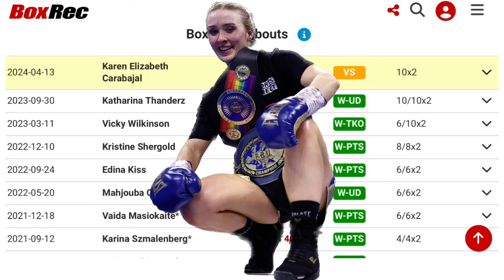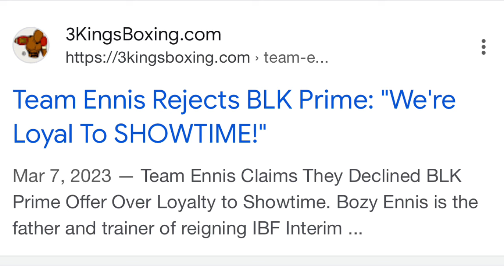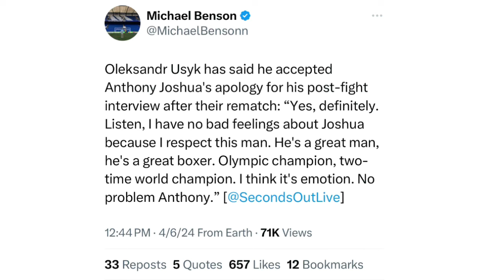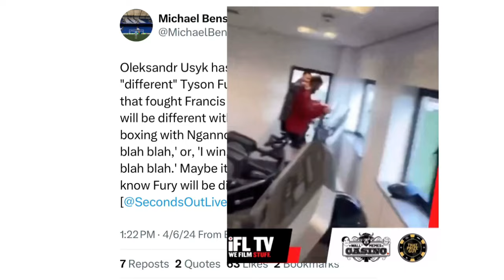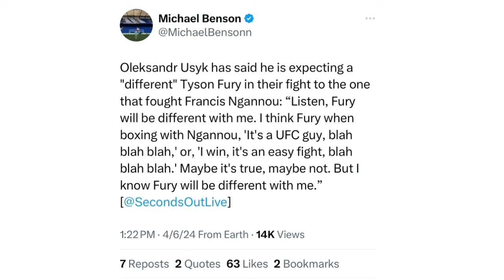THE RELAY: Dixon vs Carabajal, Crawford vs Madrimov up next, Oleksandr Usyk on Joshua/Fury fight